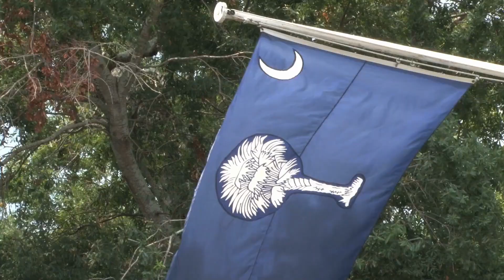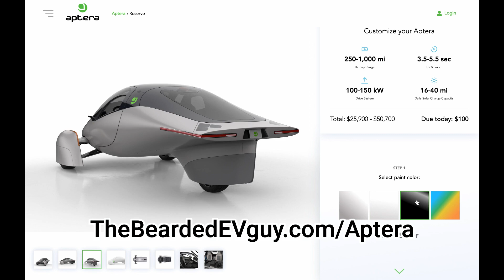BMW brings battery factory to SC, Canoo Joins the Army, and More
Now, onto the headlines:
A BMW supplier is building a battery factory in South Carolina.

A Majority of Ford dealerships agree to E V mandates.

Continuing the Ford news, the Ford Bronco and Ranger E V's to start production by the end of the decade.

Lastly for Ford, some unfortunate news for truck enthusaists: the 2023 Ford F one fifty Lightning orders have already stopped.

Electrek names Chevy Bolt vehicle of the year.

Canoo joins the U.S. Army.

Honda quietly secures enough battery capacity to build 1 million E V's.

A new Tesla Cybertruck body photo leaked by Kim Java.